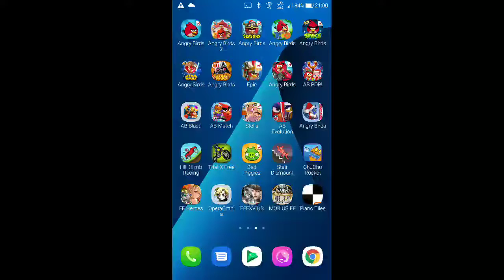Angry Birds Rio - Market Mayhem - Level 16 - 97,420 - World Record!